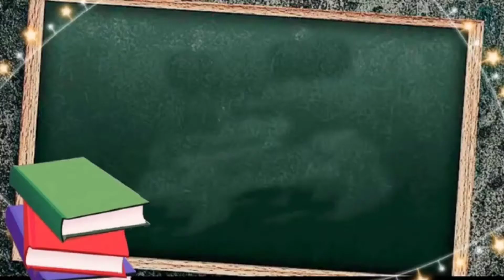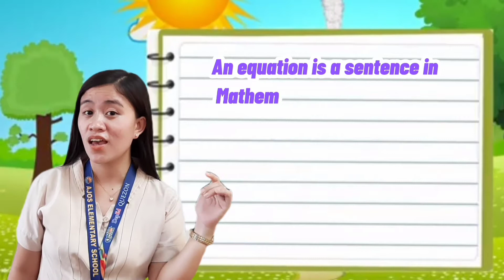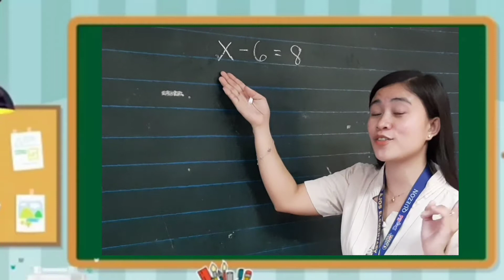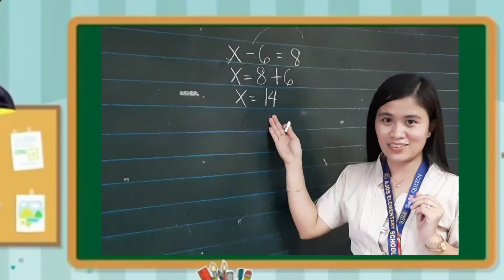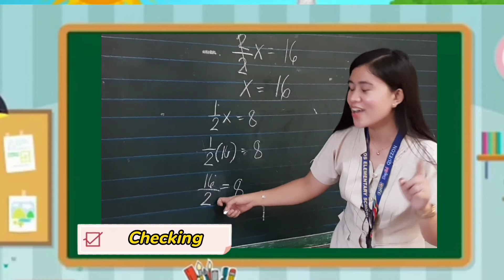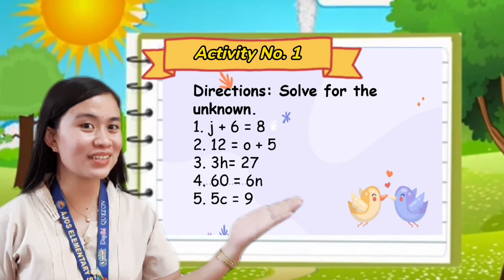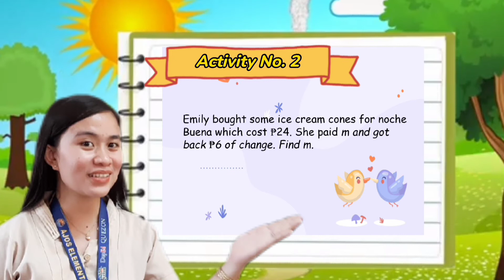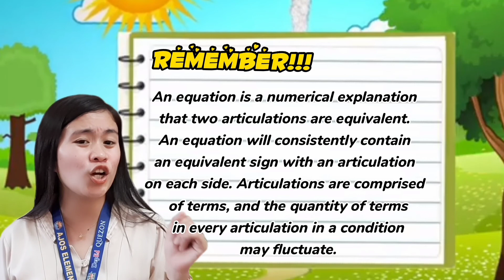Solve for the unknown in simple equations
Mathematics Educational Video | Grade 5 3rd Quarter Week 6 part 2 | MELC Based